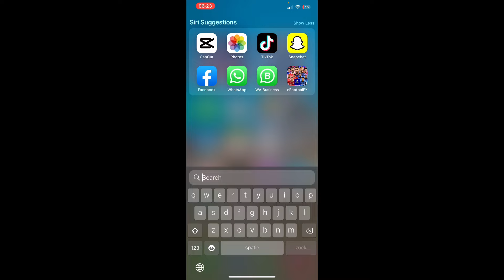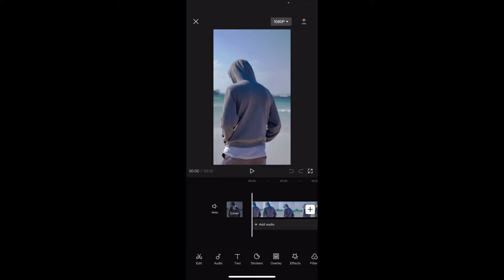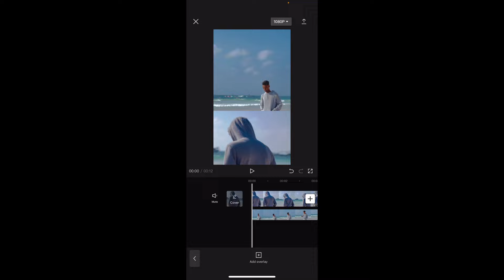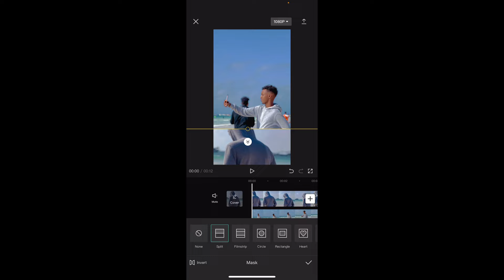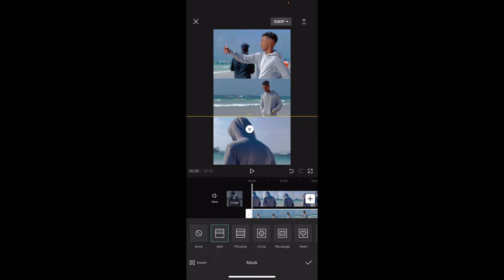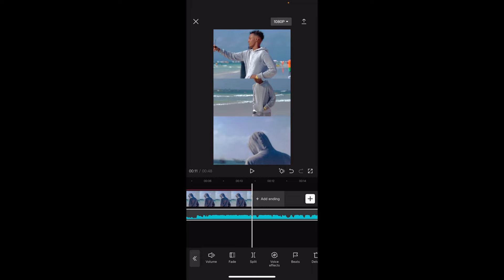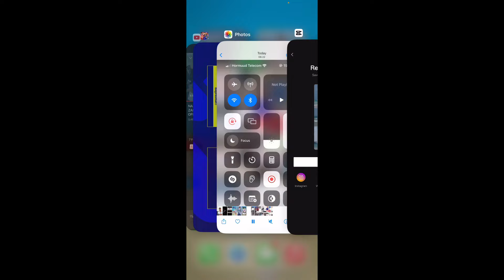Sidee CapCut Muuqaal Loogu Edit-gareyaa | Capcut video editing| Mobile editing| Mask | Daljir Osman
Fadlan haddii ay tahay markii kugu horeysay ee aad soo booqato channelka Daljir Osman : sᴜʙsᴄʀɪʙᴇ ᴅʜᴀʜᴏ channelka si aad ula socoto video-yadeena, 𝙂𝙖𝙢𝙗𝙖𝙡𝙚𝙚𝙡𝙠𝙖𝙣𝙖🔔 furo si aad u noqoto daawadaha ugu horeeya video walbo aan soo gelino.    𝙈𝙪𝙪𝙦𝙖𝙖𝙡𝙠𝙖 hadaad ka heshana 𝙡𝙞𝙠𝙚 saar oo asxaabtaada la wadaag, hadaad ku caajistayne naga raali noqo.ku soo biir

ʷⁱˣⁱⁱ ᶠᵃᵃᶠᵃʰⁱⁿ ᵃʰ :
ɴᴀɢᴀʟᴀ sᴏᴏ xɪʀɪɪʀ:

𝘈𝘤𝘤𝘰𝘶𝘯𝘵𝘴⤵️

Sidee CapCut Muuqaal Loogu Edit-gareyaa?
Sidee tiktok lacag looga sameeya
sidee tiktok flowers loo badsadaa
sidee lacag loo sameyaa
sidee video loo editing gareyaa
sidee sawirada loo qurxiyaa
sidee YouTuber loo noqdaa
sidee facebook lacag looga sameyaa
sidee kinemaster muqal logu habeyaa
sidee picsart sawirada loogu sameyaa
sidee loo habeyaa codadka
sidee loo sameya lyric's